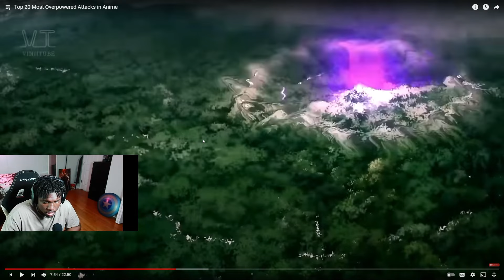WHATS A TOP 20 VIDEO WITHOUT ESCANOR!!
Get Lit!